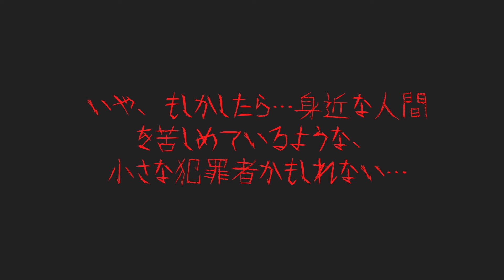【ストーリー】サイコパスと最強の殺し屋が激闘…！→生か死か。殺し屋狩りが始まった【サイコパスの裏切り編２】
サイコパスと最強の殺し屋が激闘…！→生か死か。殺し屋狩りが始まった【サイコパスの裏切り編２】

0～4話まであります！

2冊目：2021/2/12発売